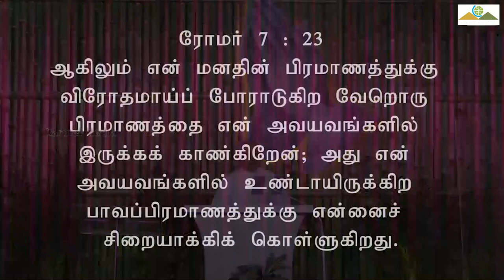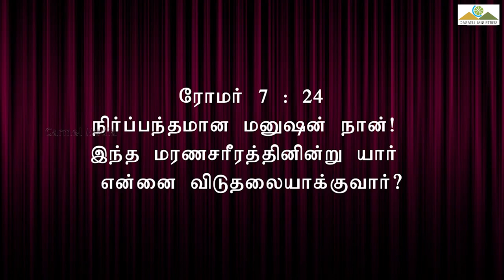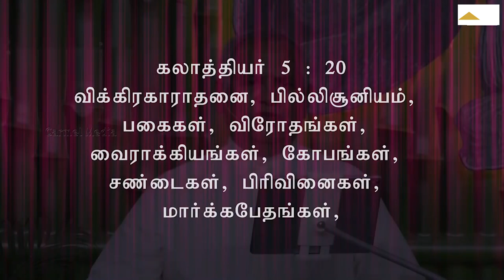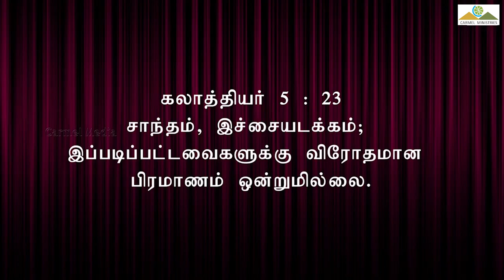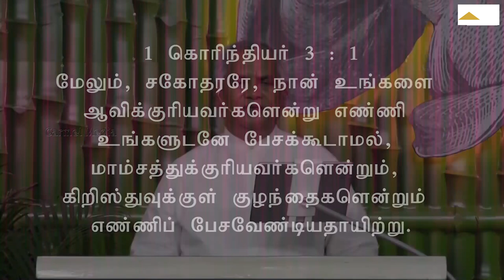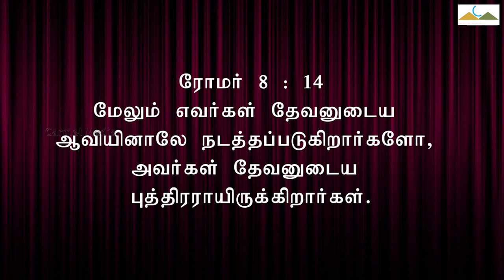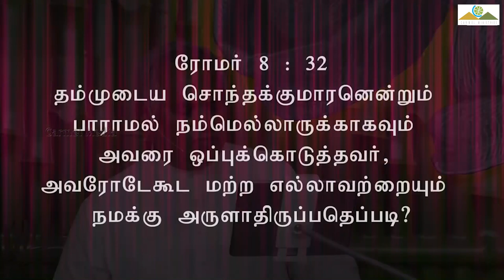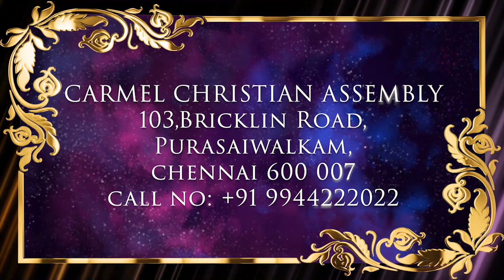ஆவியின்படி நடக்கிறவர்கள் | MESSAGE | TAMIL | Pr Robert Simon | Carmel Ministries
ஆவியின்படி நடக்கிறவர்கள் |

Message Title / தேவ செய்தி தலைப்பு:ஆவியின்படி நடக்கிறவர்கள் | Aavyinbadi Nadakiravargal  |

ஆவியின்படி நடக்கிறவர்கள் | Aavyinbadi Nadakiravargal  |
 | தமிழ் தேவ செய்தி | முனைவர் இராபர்ட் சைமன் | கர்மேல் ஊழியங்கள் | Tamil Message | Pr. Robert Simon | Carmel Ministries

Our Address:
Carmel Christian Assembly
103, Brickkiln Road,
Purasawalkam,